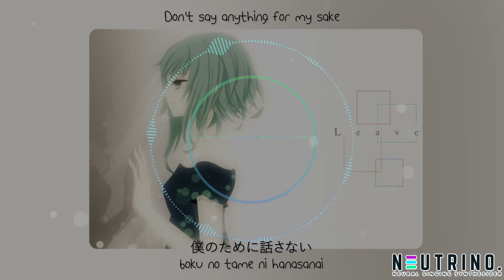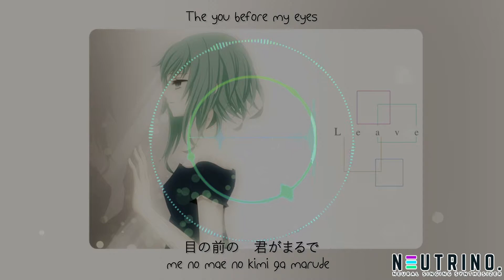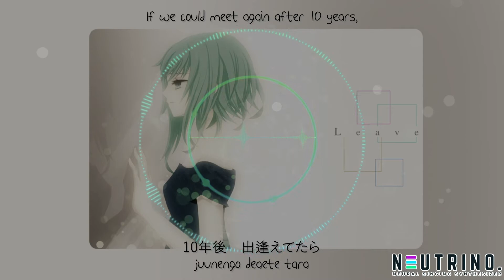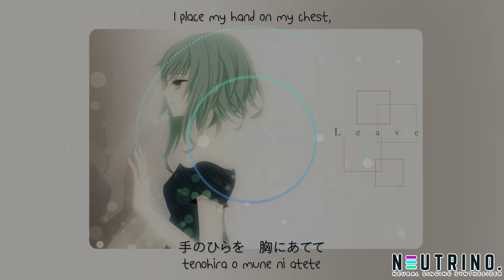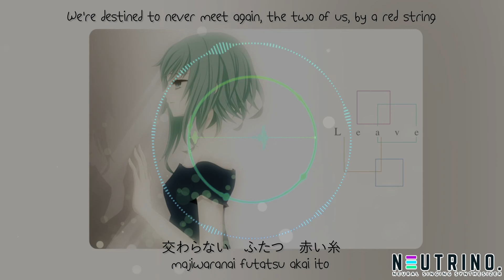「AIきりたん」Leave - Gumi/Akagami (NEUTRINO カバー)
A song about a girl who knew her relationship would end in heartbreak and sadness from the beginning, but decided to go through with it anyway just for the experience and memories~

This is my third Neutrino cover! NEUTRINO is a neural singing synthesizer~ I put together this one a bit quickly~ so maybe it has room for improvement, but I thought I would put it out anyway; hope you all enjoy!

Also yes, I totally dimmed the BGM in the loud sections~ it was too overpowering for little Ai Kiritan ;; though I may have tuned it down too much haha...

Song: Leave (Gumi) by Akagami